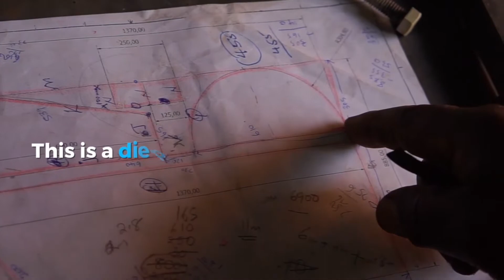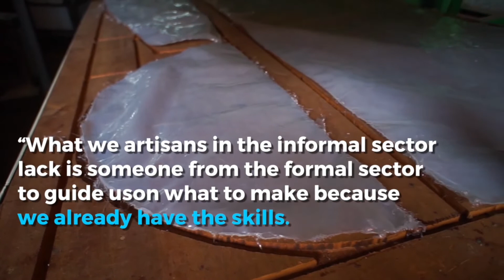SILAFRICA INDUSTRIES CONTENT PRODUCTION EPISODE 01 - ONESHA FREELANCERS PORTFOLIO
SILAFRICA INDUSTRIES CONTENT PRODUCTION EPISODE 01